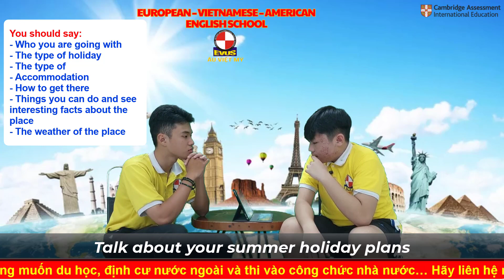Talk about your summer holiday plans - Achievers A1 Plus - NGUYỄN HOÀNG GIA KHÁNH